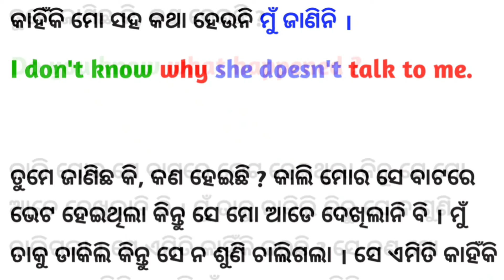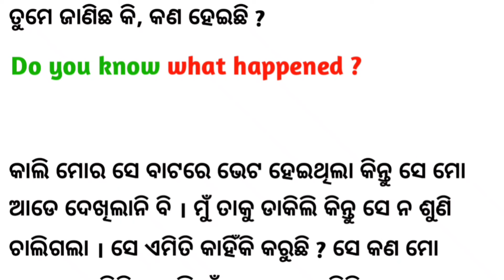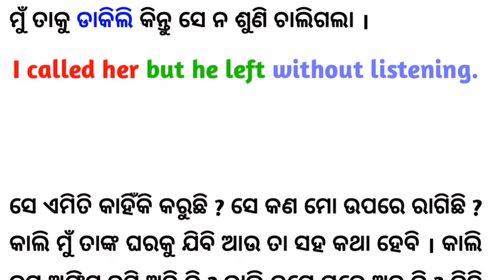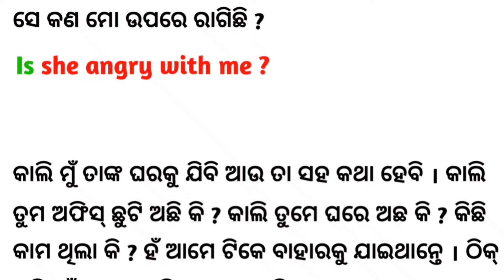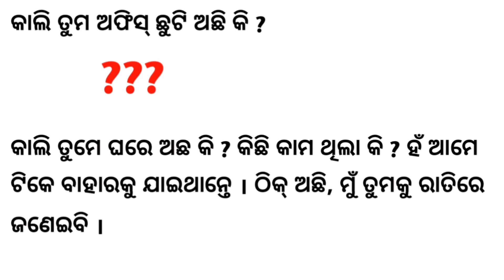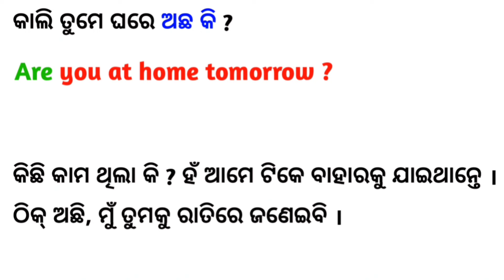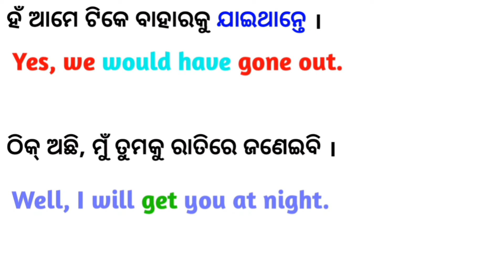10 ମିନିଟ୍ ରେ ଷ୍ଟୋରି ମାଧ୍ୟମରେ All Tenses କ୍ଲିଅର୍ ହୁଅନ୍ତୁ / Spoken English Sentence / Tense in Odia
10 ମିନିଟ୍ ରେ ଷ୍ଟୋରି ମାଧ୍ୟମରେ All Tenses କ୍ଲିଅର୍ ହୁଅନ୍ତୁ / All Tenses in English / Tense in Odia @MakeEnglish

Spoken English Sentences  Part -5 / Most Useful Spoken English Words With Sentences / MakeEnglish

Hello dear learners! in this video we will learn odia to english translation Means how to translate odia sentences in English. It's a day to day conversation and in this video we will learn how to translate this conversation in english so must watch the video till the end.

12 Tenses କୁ ଷ୍ଟୋରି ମାଧ୍ୟମରେ ବୁଝନ୍ତୁ / All Tenses in English / Tense in Odia /

Present Tense / Past Tense / Future Tense in English Odia / Tense in English Grammar in Odia

🔴 Keywords ;
✔️ Make English